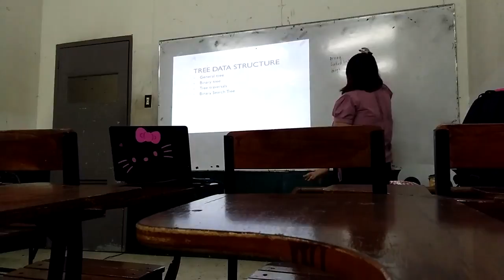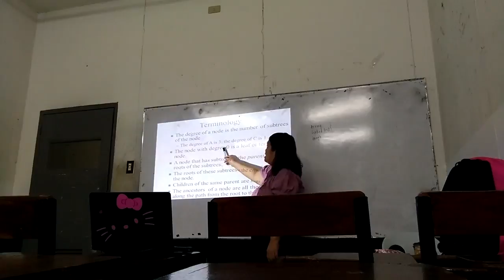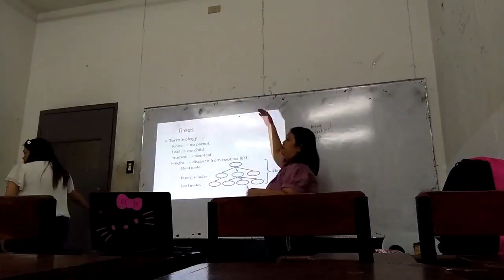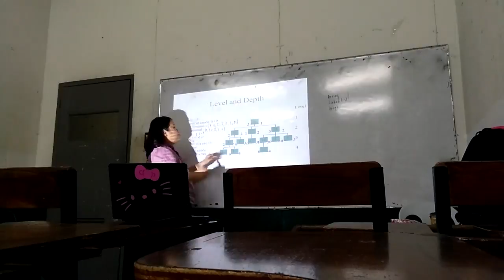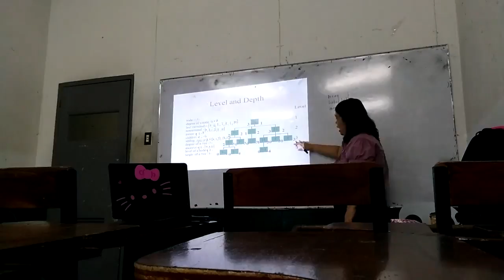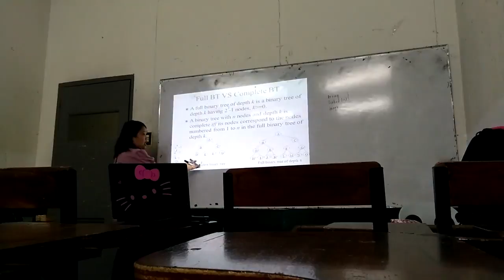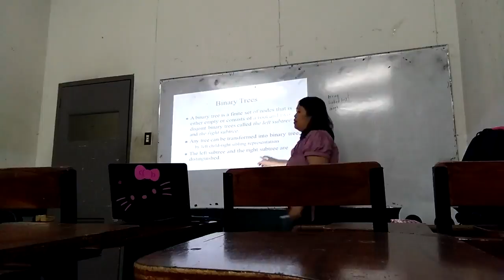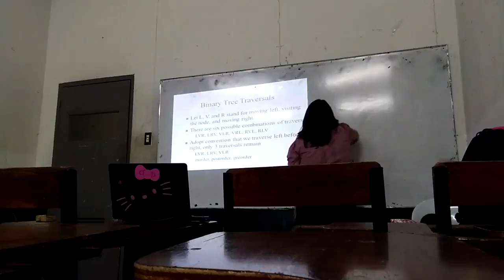Mary Grace Nulud Gonzales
Graduate of BS in Computer Science. Finished with her masteral and currently pursuing her doctoral degree.